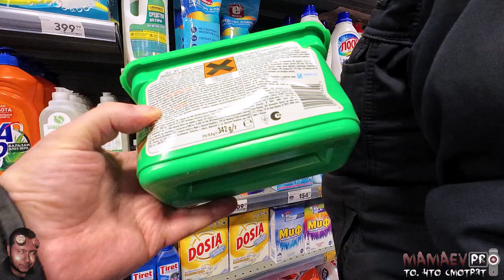MAMAEV PRO Яблочки и Стиральный порошок /Просрочка и в Африке Просрочка / Вручение Иска